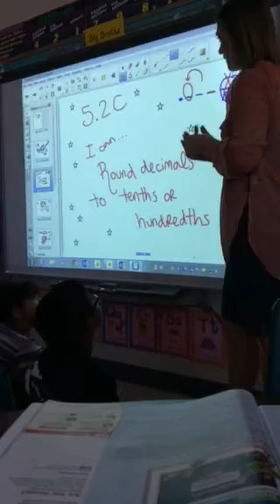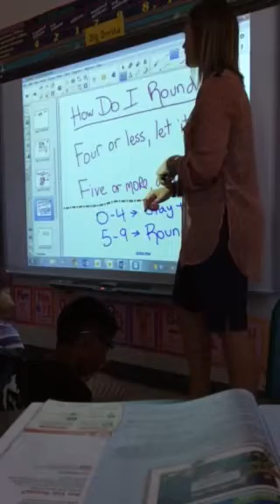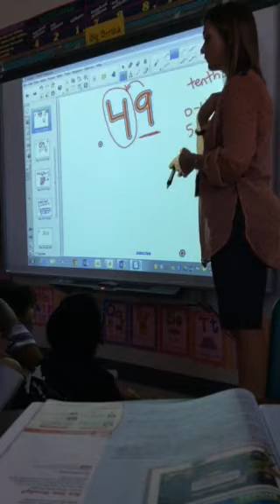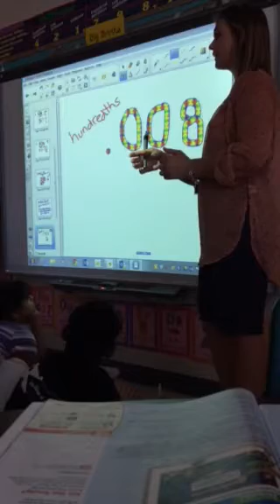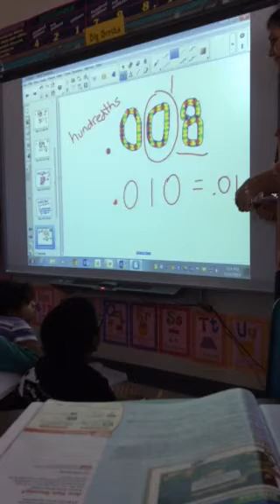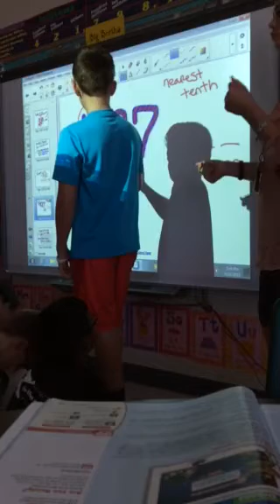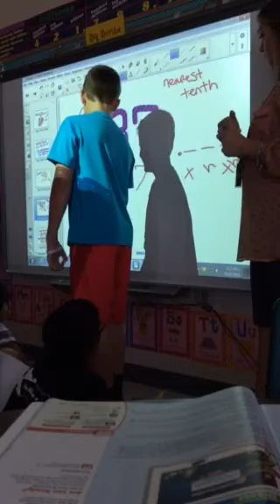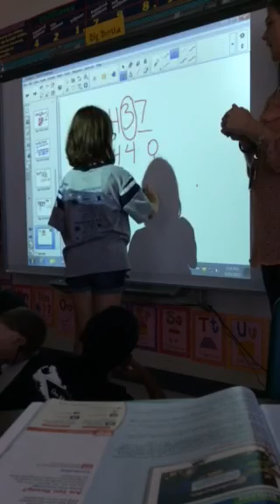1.5 Rounding Decimals